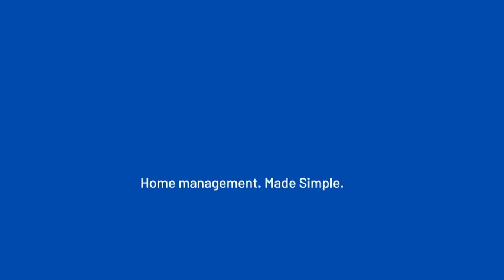I Really Wished I Went To A HBCU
On this episode Captain RJ is joined again by Marcus and they open up about wishing they went to a HBCU (9:23). RJ shares his feelings on how important it is to know where you come from then Marcus chimes in with some slavery talk ( 23:12). Rj tells a story about his football coach which used practice to bring light to the struggle of black youth and then shares a story about his daughter and his Childs mother. Rj closes out the show with a HBCU roll call and shares future efforts to reach more HBCU students plus alumni.